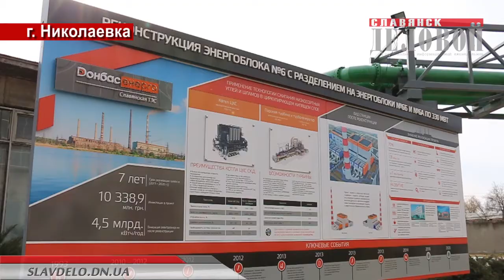Славянская ТЭС ожидает поставки угля и готовится к строительству новых энергоблоков